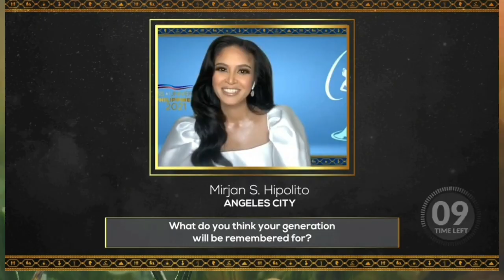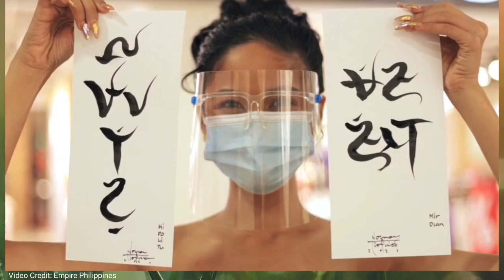Mirjan Hipolito Miss Universe Philippines 2021 Angeles City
VIDEO CREDIT
Empire Philippines
@geoflaria tiktok

PHOTO CREDIT
Mirjan S. Hipolito IG